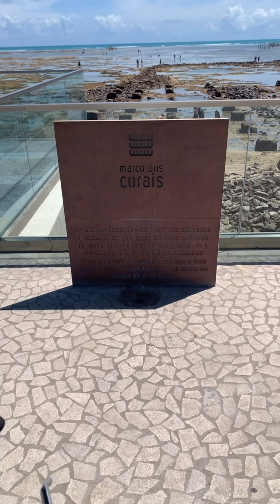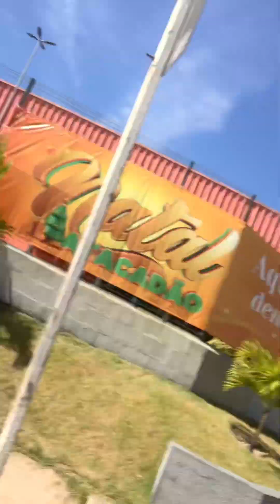Vlog 01 marco dos corais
Siga meu insta: leearaujoo__ quiser me manda alguma coisa CEP 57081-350
Rua Hamilton Morais
Tabuleiro do Martins, Maceió - AL número 146